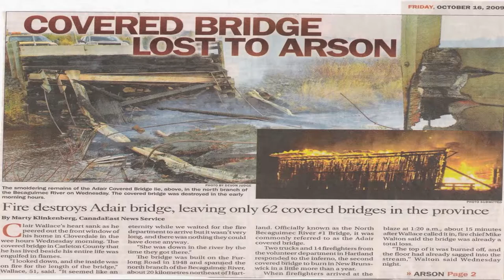Covered Bridge N.B. - Covered Bridge Project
This is a brief summary of my New Brunswick Covered Bridge project.